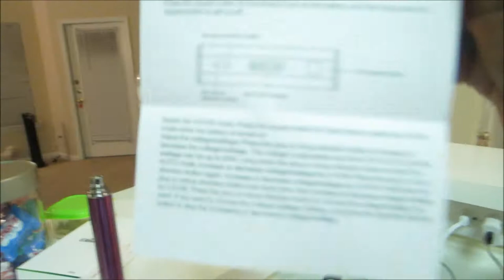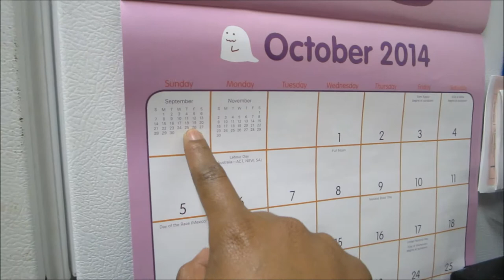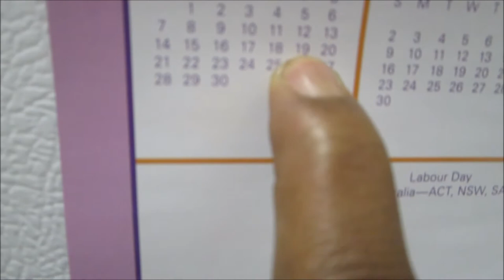Vlog #550 MY PUPPY IS SCARED OF HELLO KITTY! October 24, 2014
Email - Justagirltv@gmail[dot]com